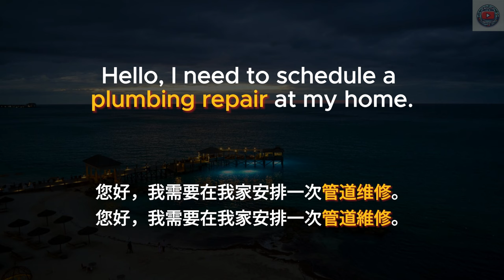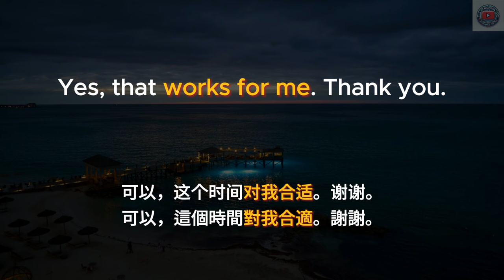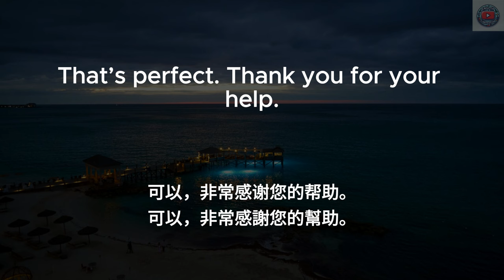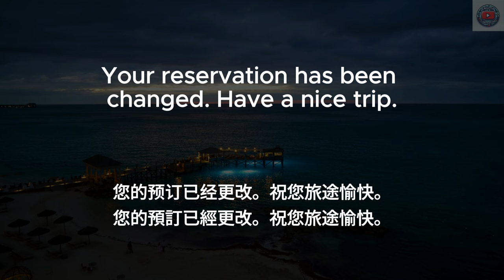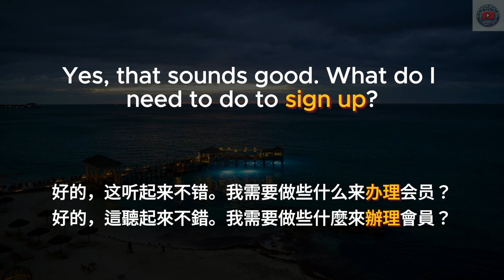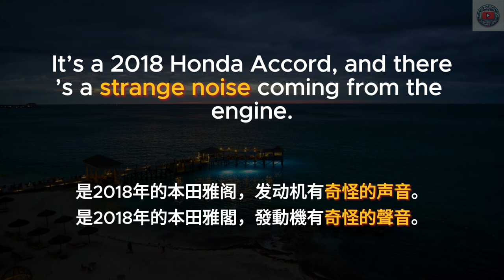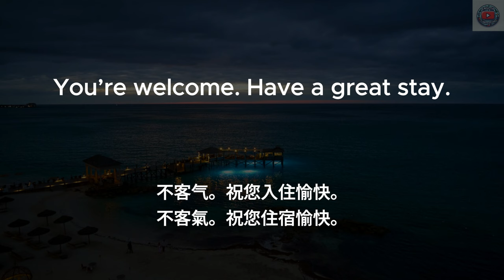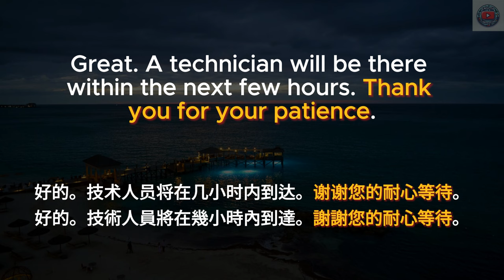▶ Listening Practice | 客户服务 | Customer Service | 反复朗读 | 加中文配音 | 听力训练 | 零基础 | Conversations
学习方法：
1. 首先在没有字幕的情况下听一遍英文
2. 第二遍听英文，显示英文字幕
3. 第三遍听中文，加上中文字幕
4. 第四遍听英文，显示中英字幕和重点

Topics：
安排管道维修
预约医生
报告停电
预约汽车保养服务
重新安排牙医预约
更换信用卡
安排汽车维修